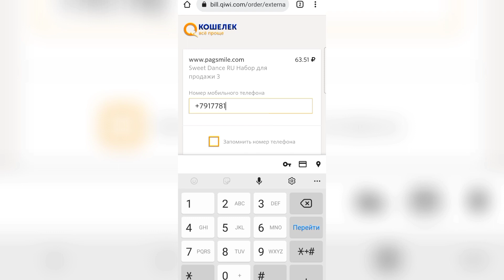Яйцо Белое вечернее платье Sweet Dance OPENING EGGS